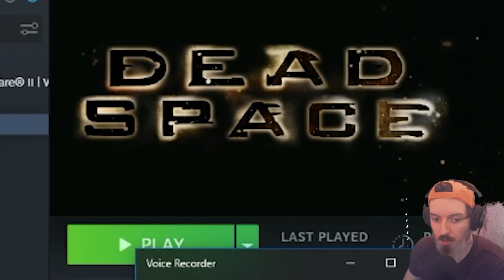This is a Valheim video, and definitely not Dead Space part 8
Who knew Valheim was so scary?
They released a whole new remake in the time it took me to make this video..